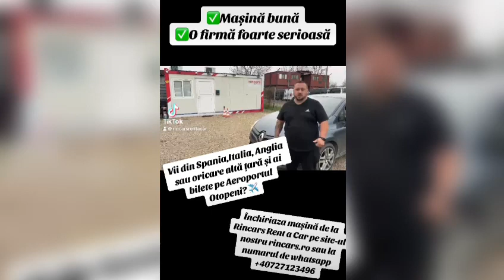Închirieri auto Aeroport Otopeni București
✈️🤩Vii din Spania, Italia, Anglia sau oricare alta tara? Si ai bilet de avion pe Aeroportul Otopeni si vrei sa închiriezi o masina?

🚗Inchiriază mașină de la Rincars Rent a Car, și noi îti oferim cele mai bune servicii:

✅Oferte cu full casco
✅Fără Garanție
✅Fără Card de Credit
✅Scaun de Copil Gratuit

Rezervă acum și beneficiezi de oferte speciale pentru închirieri auto în București!

Economisește timp și bani cu serviciile noastre de închirieri auto flexibile și avantajoase